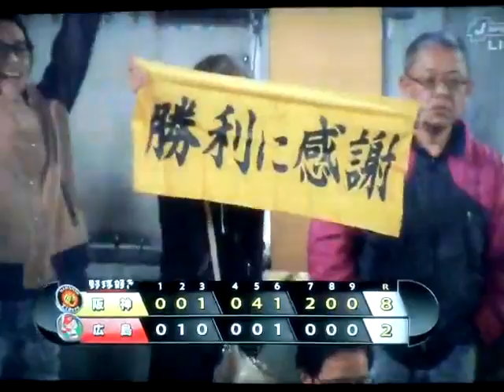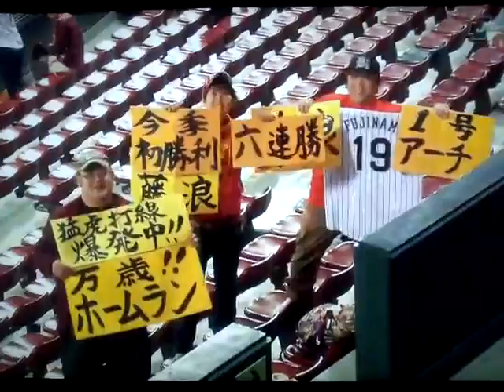2014/04/15藤浪晋太郎ヒーローインタビュー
2014/04/15　マツダスタジアム

広島カープVs阪神タイガース1回戦

藤浪晋太郎投手のヒーローインタビュー(･_･;)